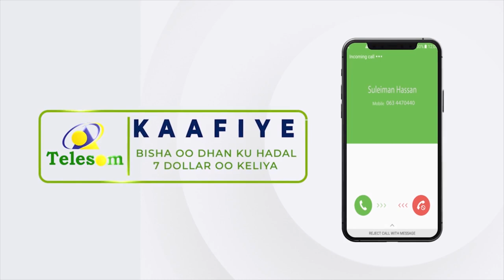Ururada Xamaaliinta dekeda Berbera iyo maamulkooda oo raaligalin kasiiyay maareyaha dekeda Berber...